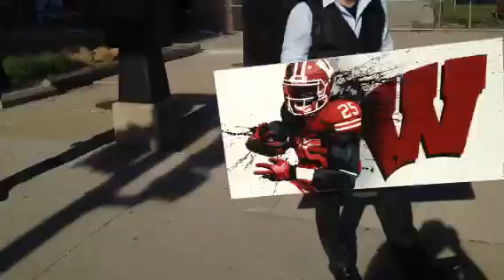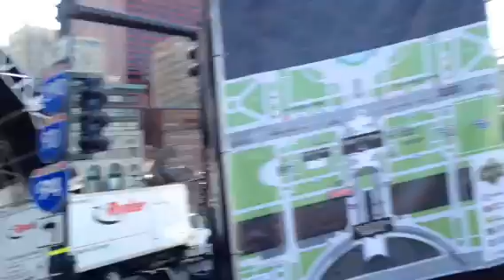NFL Draft Town Chicago Construction Tour P1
Zennie62 NFL Draft Town Chicago Construction Tour P1

This is the first part of a two video tour of NFL Draft Town as its under construction.  As you can see it's an enormous construct that is about 1 million square feet in overall size.

What the NFL has done is broken out the separate floor use areas into their own venues.  For example "Selection Square" is the tables where NFL Team Reps sit and make their picks.  What was a space of 33 desks at Radio City in New York, is a whole giant building in Chicago.